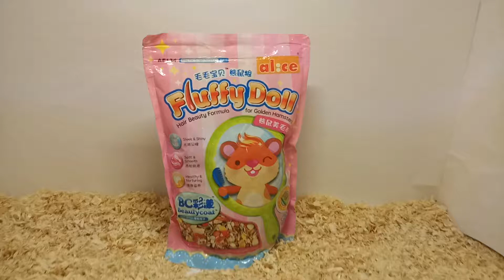Alice AE134 Fluffy Doll